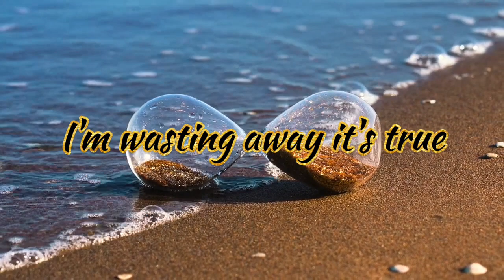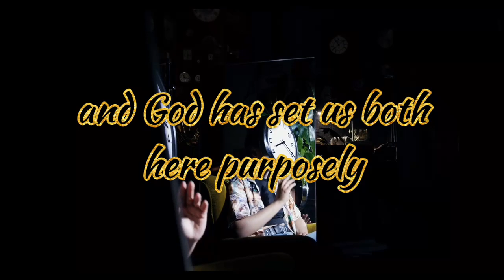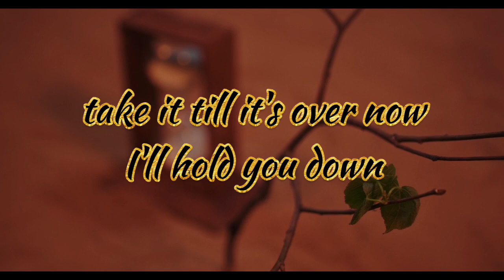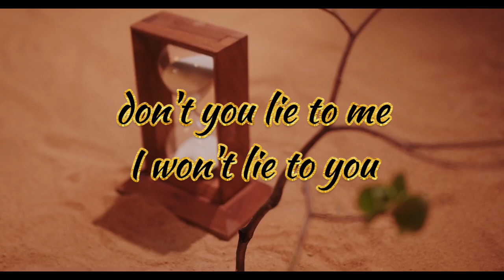Wasting Time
Song Written and Performed by Justin Olsen

Song Mastered and Engineered by Martin Guitterez

Beat Produced By JUST A KID